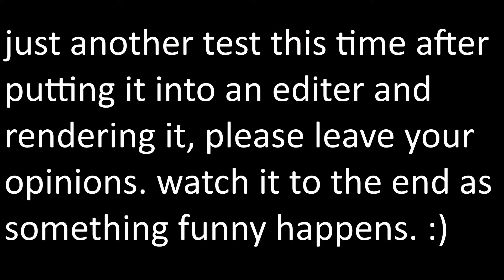Opinions? Quality TEST 2 (1080p) - Forza Horizon + Barrell Roll at end [HD]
►►►Read Here◄◄◄

just testing the quality, this was put into Sony Vegas Pro 12 and rendered in it to see i have the correct render settings. if you see something that could improve please leave a comment :)